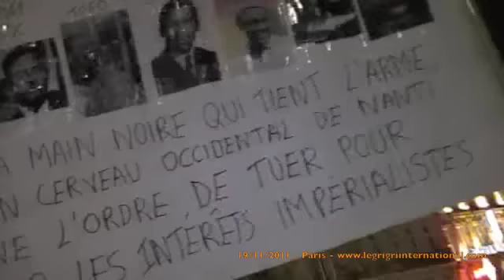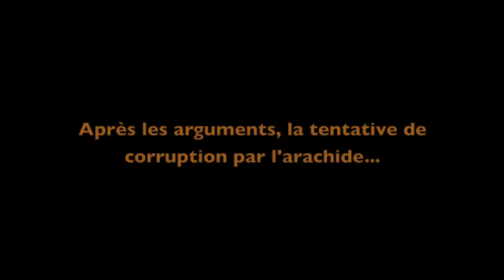Libérez Gbagbo en anglais, en espagnol ou en italien - 19/11/2011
manifestation en faveur du président élu ivoirien Laurent Gbagbo le 19 novembre à  Paris
images grégory protche